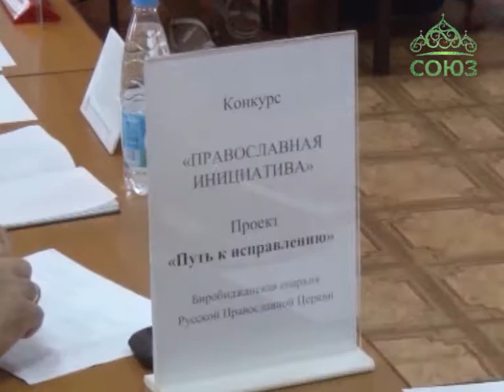В Биробиджанской епархии стартовал просветительский проект «Путь к исправлению»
В Социально-просветительском центре Биробиджанской епархии дан старт проекту «Путь к исправлению», который стал победителем Международного открытого грантового конкурса «Православная инициатива». Как прошло это мероприятие?